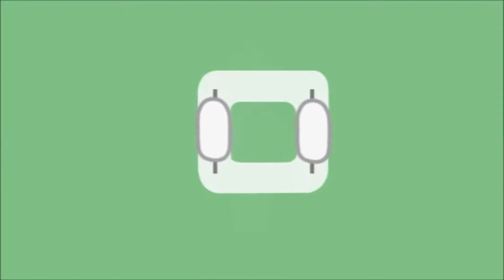수정된 동영상